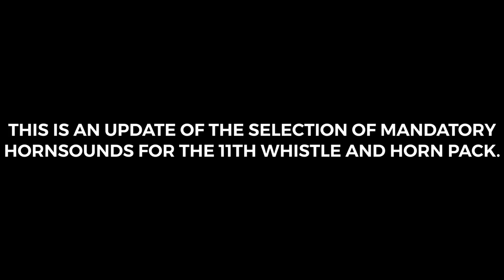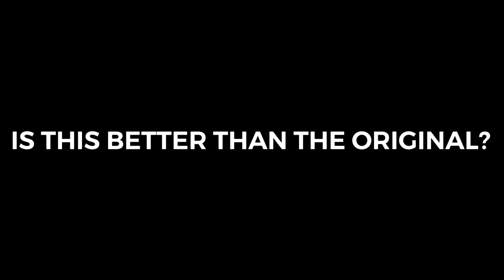Idea For @T128Productions (Revamp)​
This has more whistles and horns than the original, as well as some from said original having been removed.